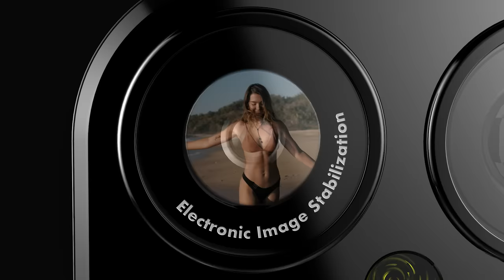NUU B15 Unlocked Android Smartphone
Introducing Next Level Power in the B15

The all-new B15 flagship boasts a gaming-class MediaTek Helio G88 processor and fast 90Hz display refresh rate that combine to deliver a fluid gaming performance. With the expansive and high-resolution 6.78” FHD+ display, it’s an experience that’s positively immersive, not only for gaming, but even running all social media apps, streaming the latest shows, or even working.

Not to be outdone, the B15’s quad-camera system brings a big upgrade in performance over last year’s G5, starting with the ultra-resolution 48 megapixel main camera, capturing every last detail in your photos. It’s followed by an ultrawide-angle 5 megapixel sensor, a macro lens for super-close photography, and a bokeh sensors for portrait-styled photos. On the flipside, the 8 megapixel selfie camera boasts advanced functionality in the form of AI auto-calibration, beautification filters, and a professional photography mode.

Given the substantial performance of the B15, it’s all supported by a massive 5000mAh battery with 18W quick charge capabilities, allowing users to take their day head-on without charging concerns. It’s all secured through a sleek, side-mounted fingerprint reader, on a pure, stock version of the modern Android 11, and is available for just $199.99